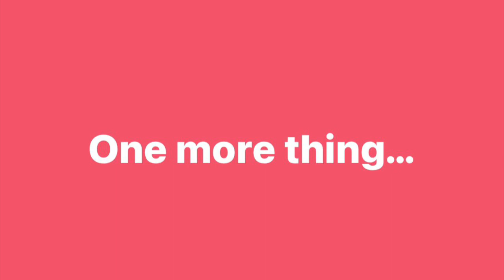CTP Know The Truth Liz and Jean Burn Trump!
Former congresswoman Liz Cheney releases in the campaign ad scathing against Donald Trump in the January 6 attack.

Trump was found liable in the case of E. Jean Carroll.